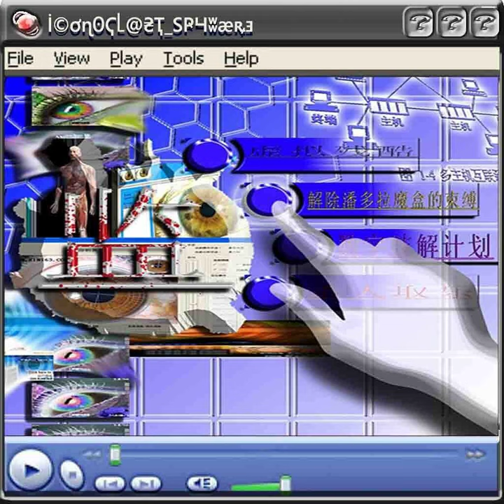punchy weapon 432hz